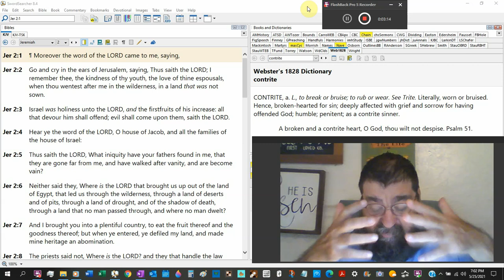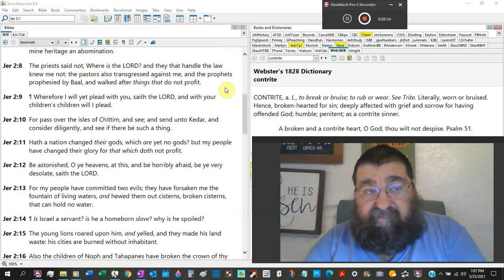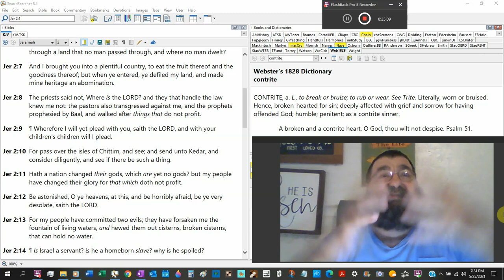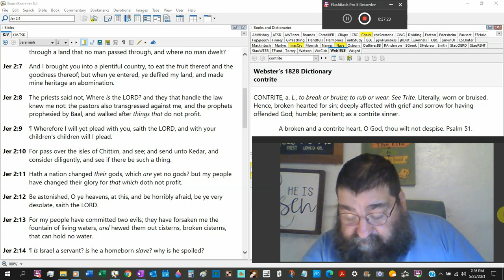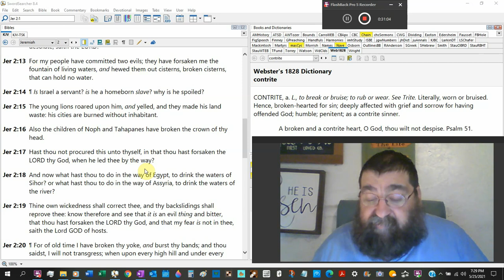The Pastors Also Transgressed Against Me Jeremiah 2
Israel defiled herself, she turned away from a merciful and graceful God. Wonderful and mighty in deeds to worthless gods.